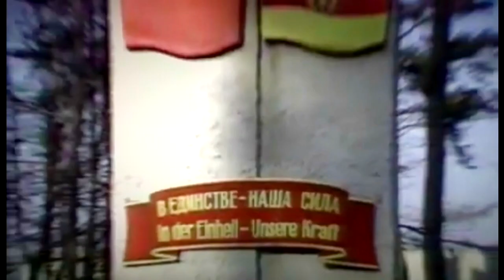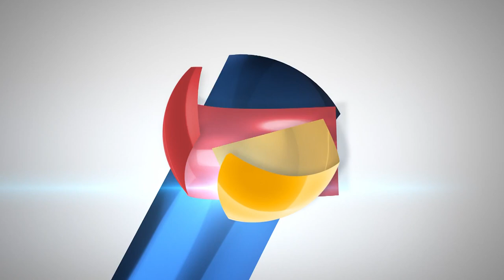Վավերագրական ֆիլմ Սեյրան Օհանյանի մասին/ Seyran Ohanyan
Վավերագրական ֆիլմ Սեյրան Օհանյանի մասին
Документальный фильм про Сейрана Оганяна
A documentary film about Seyran Ohanyan